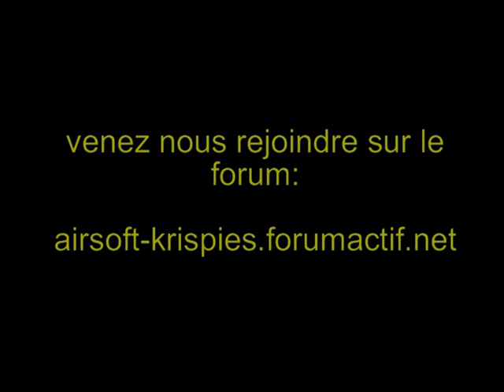Airsoft, how to make homemade M134..Comment fabriquer sa M134..part 4/5.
Quatrième partie du tuto de fabrication du minigun..